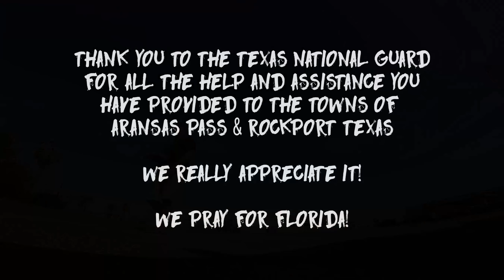Aftermath - At The Palms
Well Hurricane Harvey came through my hometown and destroyed a lot of homes and businesses. We were blessed and our home had just minor damages, unfortunately for a lot of folks here in Aransas Pass Texas that is not the case. Many people lot everything they own, there homes, businesses, jobs, and investments. Displaced and with nothing. We pray for the people of Florida!

Thank you to the Texas Army National Guard, you guys rock!